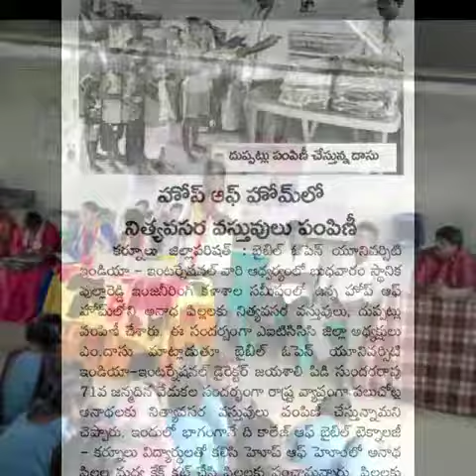JOHARAMPURAM, KURNOOL DIST, FOOD AND BLANKETS DISTRIBUTION 20 11 2019